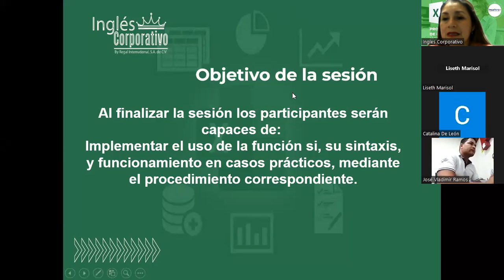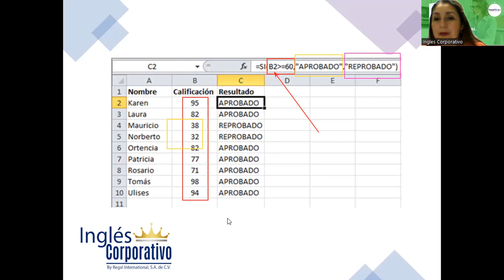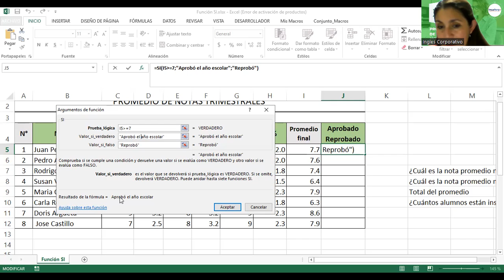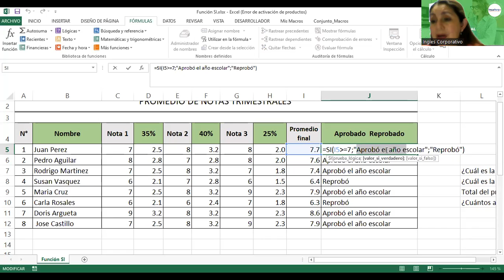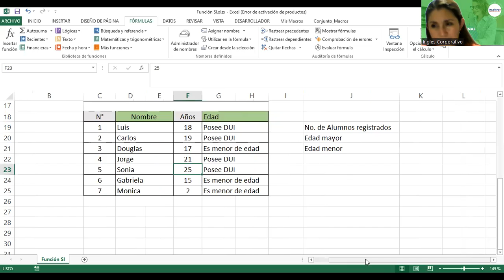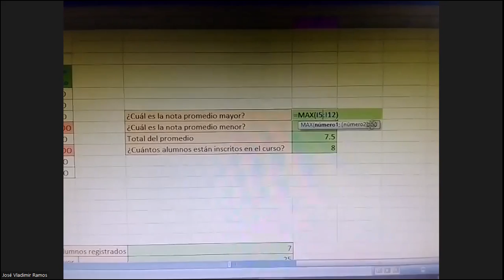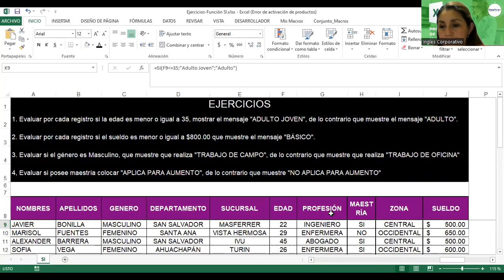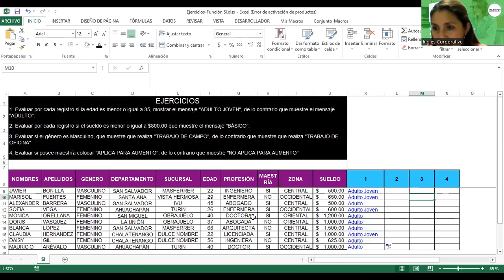Sesión2-21-02-23-29811-0009/2023-Alvarado-Función Condicional Si